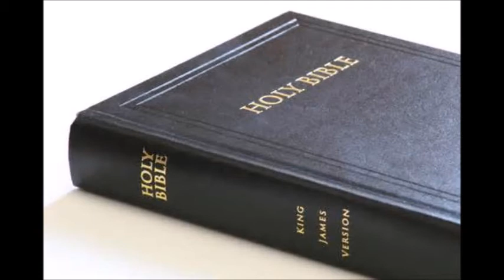Getting your priorities right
The important things like prayer always seem to take a backseat to the unimportant things.  Get your priorities straight.

Excerpt from "He left nothing undone" by Dr. Jack Hyles